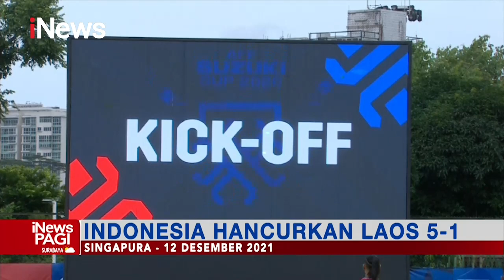Performa TImnas di Dua Pertandingan Piala AFF 2020 iNewsPagi 16/12